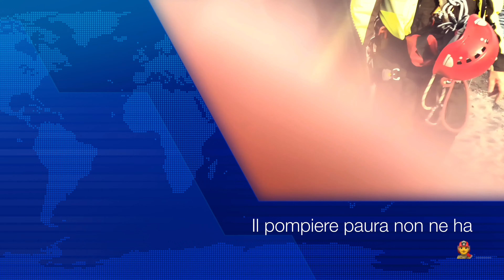SALVATI DAI VIGILI DEL FUOCO 👩‍🚒 🚁 AL LAGO!! Daily Vlog .50.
🌺🌺🌺 LEGGIMI 🌺🌺🌺

Ciao a tutte bellezze mie ♥ nel video di oggi vi porto un vlog un po diverso dal solito, un day in my life nel quale vi mostro la mia giornata dal mio risveglio in poi, vi mostrerò la mia skin care del momento, cosa mangio in un giorno, e vi porto con me e il mio ragazzo al lago. dove accadrà qualcosa di avventuroso!!

INDICE VIDEO:
COLAZIONE E BUONGIORNO CON WENDY 0:00
SKIN CARE 02:25
MAKEUP ROUTINE 07:55
OUTFIT DEL GIORNO 10:48
PASSEGGIATA CON GIACOMINO 11:24
PRANZO 12:13
ANDIAMO AL LAGO E SALVATAGGIO DEI POMPIERI 13:00
SALUTI 17:38

Nuovi video ogni Martedì e Venerdì alle 14:30

📺SE TI SEI PERSO GLI ULTIMI VIDEO:

Puoi seguirmi anche su:

📲 Tik Tok: Wendy B. Official L'app TikTok è trooooooppo divertente!